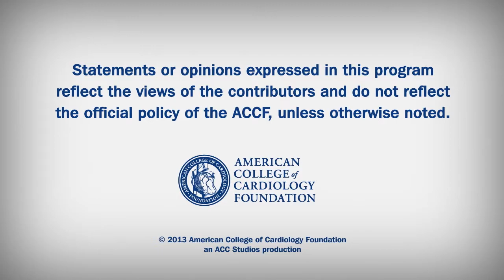Heart Minute | Peri-procedural MI in PCI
The clinical significance of peri-procedural MI remains a matter of controversy. Is it a clinically meaningful complication or not?